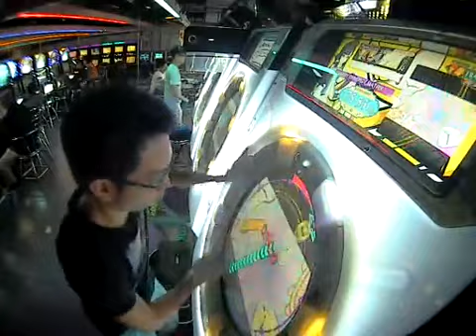Maimai Milk Plus - ENERGY SYNERGY MATRIX (Master 97,64%)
blyat!